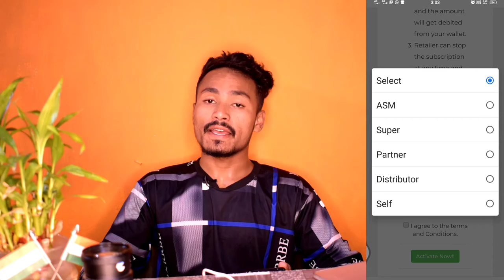RNFI: Retailer Vip ₹12, Vip kaise bnaye | Vip banne se kya fayeda,vip explain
Jankari dna Amazon Stor Link:
Jankari DNA instagram follow Sarkari DNA, @sarkariidna @Kalahandi Tech

Always use mask take care yourself,

my equipment ye sub video  Banane Mein use karta hun :-

BOYA Mic
Tripode digitek

BOYA M1 MICE BATTERY

CSC VLE BEST AND BUDGHT PRICE equipments :-

Usb hub
Laptop bag

alltype, unboxing